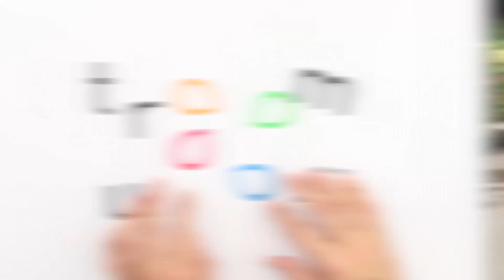Lustige Streiche - Streich Kriege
Zeige der ganzen Welt deine Liebe zu Troom Troom! T-Shirts, Hoodies, Tassen und vieles mehr warten hier auf dich:
Ist euch langweilig? Dann wird euch unser neues Video bestimmt aufmuntern! Wir haben eine Auswahl an lustigen Streichen für euch vorbereitet!